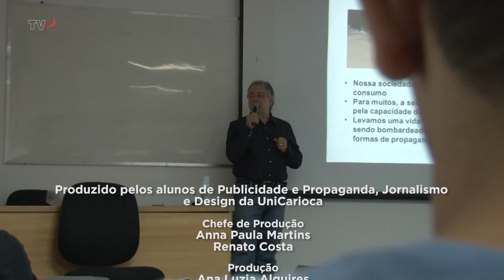Gilberto Braga (Prof. Comentarista de Rádio e TV) | UniCarreira 2016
A UniCarioca promove a 8ª edição da Feira de Carreiras UniCarioca – a UniCarreira.

Confira a entrevista com Gilberto Braga, Prof. Comentarista de Rádio e TV, que palestrou sobre "Planejamento Financeiro Familiar em época de crise".

Produzido pelos Alunos de Publicidade e Propaganda, Jornalismo e Design da UniCarioca Rio Comprido

Chefe de Produção
Anna Paula Martins
Renato Costa

Produção
Ana Luzia Alquires
Beatriz Silva
Camilla Nunes
Cássia Petra
Clara Moço
Gabrielle Gonçalves
Hyndiara Queiroz
Lucas Farias
Mariana Siqueira
Sarah Maciel
Stéfany dos Santos
Victor Hugo Kos

Filmagem
Gabriel Matos
Lucas Rabetine
Renato Costa

Edição
Cleyton Alves
Gabriel Matos
Lucas Almeida
Oseias Barbosa
Renato Costa

Repórter
Emerson Santos
Renata Fernandes

Direção Geral e Sup. do Nucom Rio Comprido
Diego Costa

Direção Geral e Sup. do Nucom Méier
Carlos Quintino

Coord. do Curso de Publicidade e Propaganda
Jean Hashimoto

Coord. do Curso de Jornalismo
AJ Chaves

Coord. do Curso de Design
Fernanda Guimarães